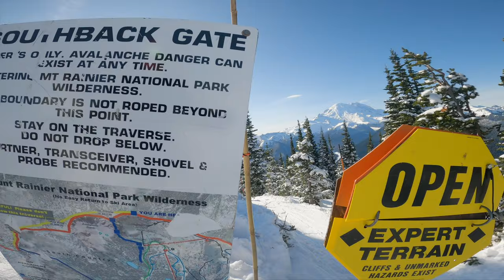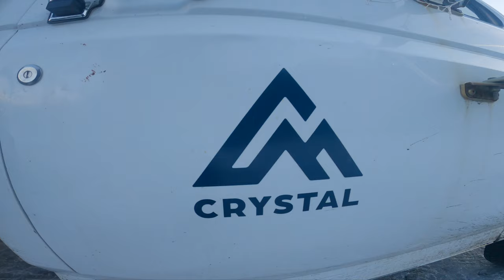Snowboarding and Camping at Crystal Mountain Opening Weekend // 13ft Scamp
The PNW has had such a great start to the snowboard season. With covid-19 it's been a strange year with tons of changes. Crystal has a reservation system in place including camping in b-lot. The first wave of reservations went out and despite our efforts we couldn't lock one in, as they sold out in one minute. With the earlier than anticipated opening, Crystal released a few more camp spots. Ali and I locked in a spot and Moonie and Ashleigh got one as well.

Crystal Mountain has one of the best bases in Washington and it was the first bluebird day. After parking our 13ft scamp trailer we were able to ride for a few hours on friday. At 330 we got a spot for the scamp and set up camp. It's so fun camping in b-lot and being steps from the resort.

Saturday we were at it again following a breakfast in the trailer. After hoping on the gondola and riding a few lifts Moonie and I hiked out to the king. The king had some of the best powder of the season and it made for some epic snowboarding. After a b-lot lunch in the shred cabin we rode a little long then took off.

Snowboards: Capita Spring Break / Yes Hell Yes / Lib Tech TRS